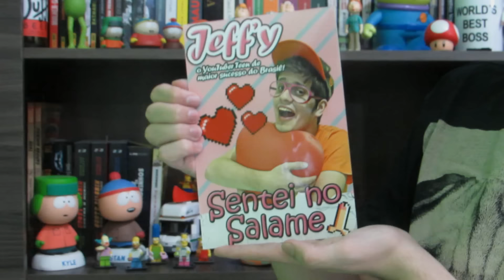Conexão Dinossauro: Youtubers Teens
Qualquer semelhança com a realidade é mera coincidência.

ME SIGA NO TUITER! @CanellaMatheus